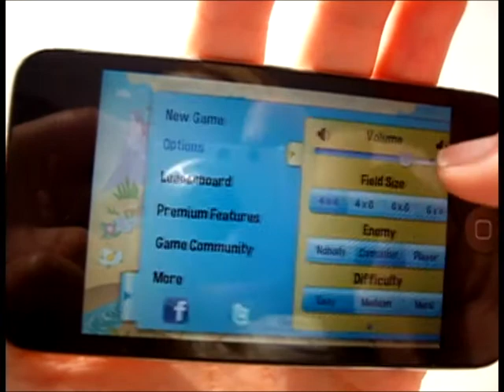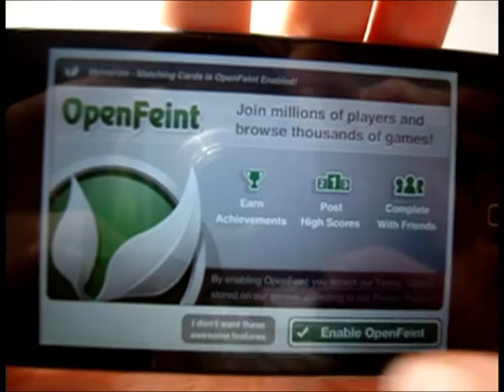Memorize App Preview for iPhone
Memorize - the colourful gaming fun to train your memory! A well-known game concept for young and old!

Select a difficulty level, then choose your favorite theme for the cards and start playing. Find card pairs as fast as you can and in as few moves as possible to clear the board. The better you do the higher your score will be. Your score will then be entered into the score list.

For parents: a child lock prevents your child from making purchases in the app without your permission. This way you can be assured that your little ones don't need supervision all the time while playing safely.

The free version's features are:
- Selectable gaming boards: 4x4 and 4x6
- 1-4 players
- Computer opponent with 3 difficulty levels
- 2 card themes
- Selectable player names
- Sound effects
- Local high score
- Game community connection via GameCenter and OpenFeint
- Optional child lock

Further features which can be purchased for $ 0.99 each:
- Game board sizes 6x6, 6x8 (additionally for the iPad: 7x8, 8x8, 9x8, 10x8)
- Remove ads

Memorize - der kunterbunte Spielspaß zum Trainieren des Gedächtnis! Ein bekanntes Spieleprinzip für Jung und Alt!

Wähle einen Schwierigkeitsgrad, suche dir dein Lieblingsthema für die Karten aus und leg los. Finde schnell und mit wenigen Versuchen die zusammengehörenden Kartenpaare und räume das Spielfeld leer. Je besser dir das gelingt, desto mehr Punkte erreichst du. In der Highscoreliste werden die erreichten Punkte eingetragen.

Hinweis für Eltern: eine Kindersicherung bewahrt spielende Kinder davor, aus Versehen Käufe aus dem Spiel heraus zu tätigen, ohne dass Sie ihr Einverständnis gegeben haben. So können die Kleinen unbesorgt und auch mal unbeobachtet spielen! Einfach im Menü aktivieren und PIN bestimmen, mit der weitere Kartenthemen gekauft werden können.

Die Features der kostenlosen Version:
- Wählbare Spielfeldgrößen: 4x4 und 4x6
- 1-4 Spieler
- Computergegner mit 3 Schwierigkeitsstufen
- 2 Kartenthemen
- Spielernamen bestimmbar
- Soundeffekte
- Lokaler Highscore
- Game Community Anbindung über GameCenter und OpenFeint
- Optionale Kindersicherung

Weitere Features zu je € 0,79 zum Nachkaufen:
- Spielfeldgrößen 6x6, 6x8 (für das iPad außerdem: 7x8, 8x8, 9x8, 10x8)
- Weitere Kartenthemen
- Werbung entfernen

Viel Spass beim Paare finden!